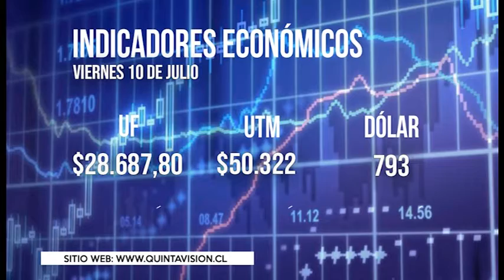El Tiempo 10 julio 2020